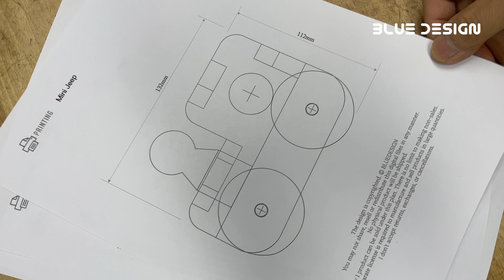Making a mini jeep wooden toy with a scroll saw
Making a mini jeep with a scroll saw and a making plan.